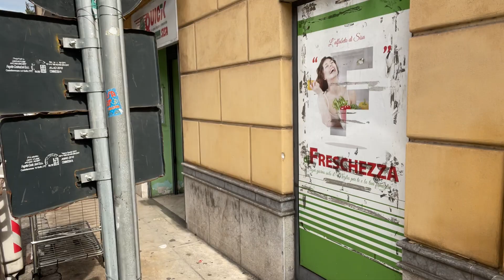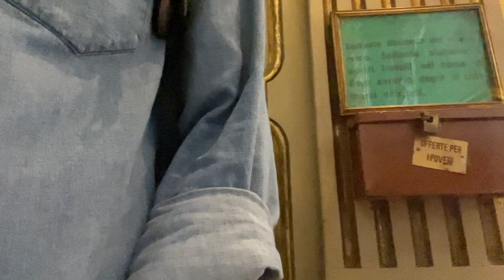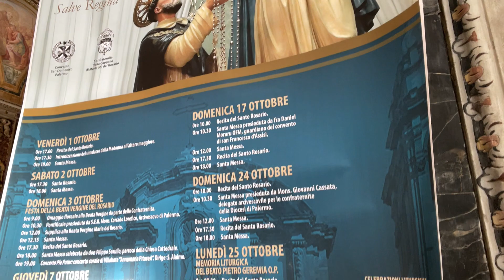Back to Sicily; Day 25, not 24....a look at Sunday Mass at our neighborhood Chiesa di San Francesco.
Finally, got a chance to catch Sunday Mass at our neighborhood Church of San Francesco this morning. At first, because of the church bells, I thought that Mass started at 11am, it turns out those were just a warm-up announcement for the 11:30 Mass. The interior of the Church is ornate and beautiful.  An interesting experience, inside the Church I saw another photographer/assumed to be a fellow YouTuber with quite a camera set-up with a super-duper, high end gimbal contraption.  At the end of my clip, you can see two guys in the background outside the church doors.  I gave the  "secret YouTuber greeting," said hello, gave them my "Back to Sicily" card and chatted for a moment, and it turns out they are a Ukranian group, by the name "Heads and Tails," but when I looked them up...the Russian translation of their title is "Eagle and tails"...they have Benn around for about 10 years with more than 3.34 million followers!!! That's millions, not hundreds or thousands!  They've had 1 billion, 288 million views!!!  They will flip when they lookup our stats on "Back to Sicily"!!! Lol!  Well, we all have to start from somewhere...so funny...but thank God for Google translate because I would not understand much of their postings, but the filming is universal...like most, they are young and they travel the world...Safe travels and have fun, Eagle and Tails, heads and tails!!!  The world is your oyster...how is that translated in Ukranian/Russian???  ...calling Colonel Vindman and his bro...interpreter help!